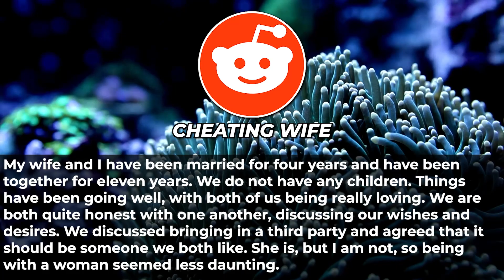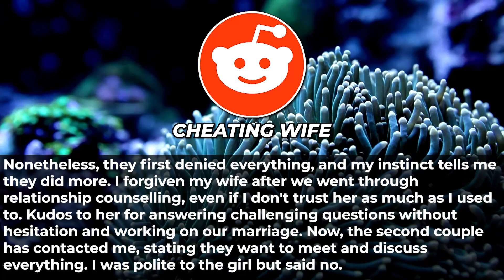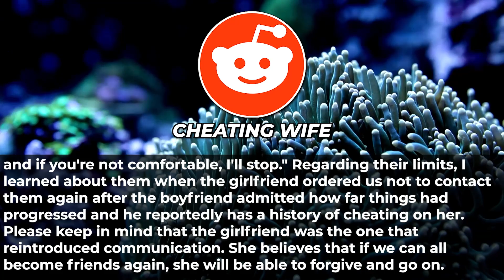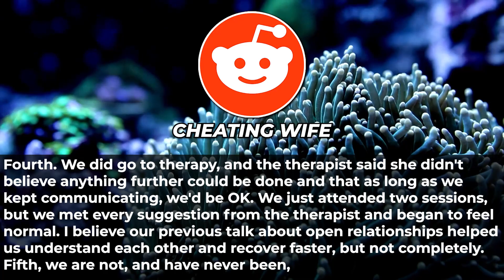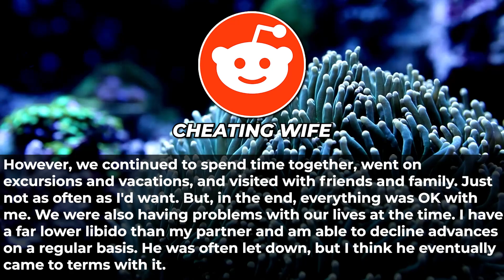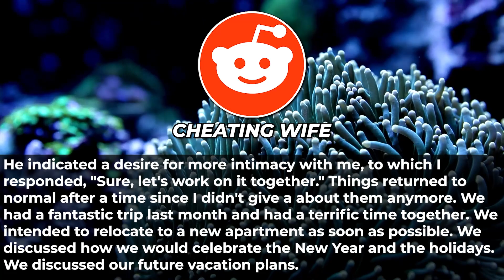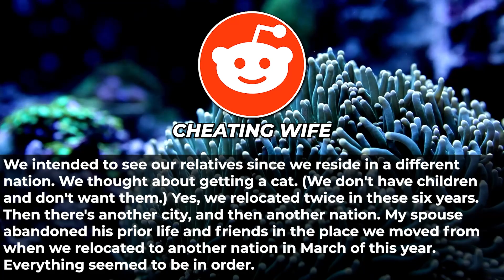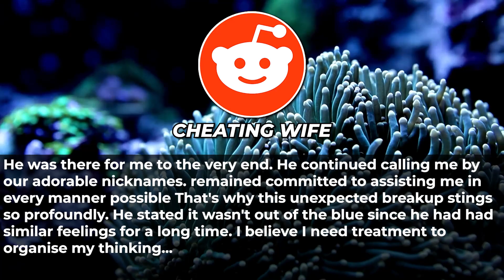My Wife is Furious at Me for Endangering Her Slept Affair Partner. (Reddit Cheating)